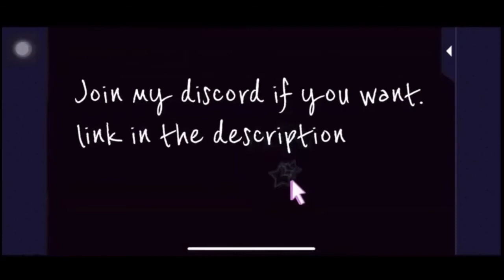Ryota Mochizuki his POV episode 1 - Our Private Homeroom